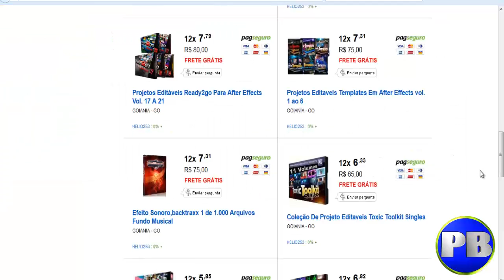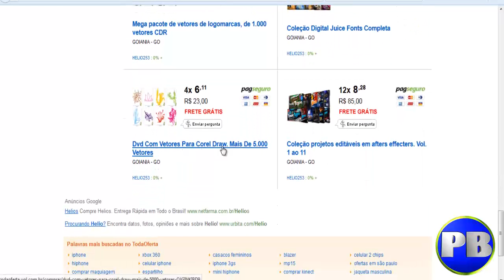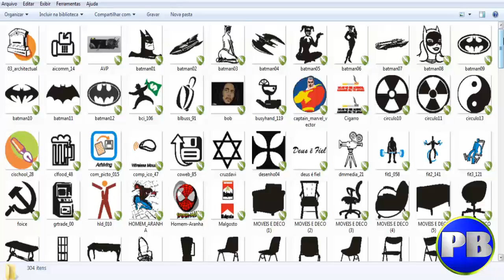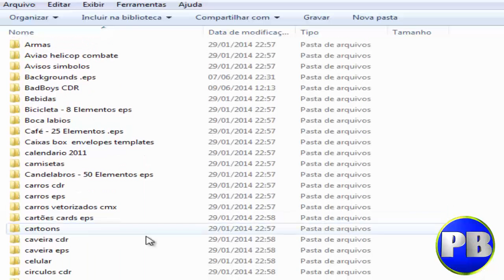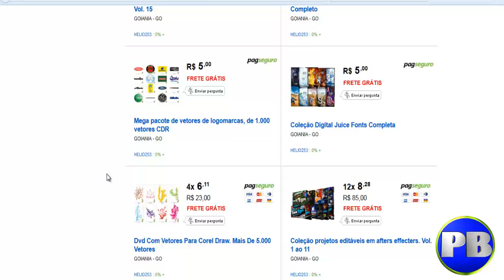Vetores para Corel Draw-Super pacote com 50.000 vetores